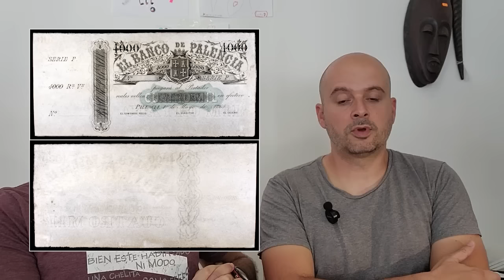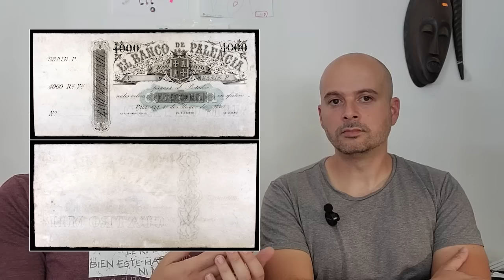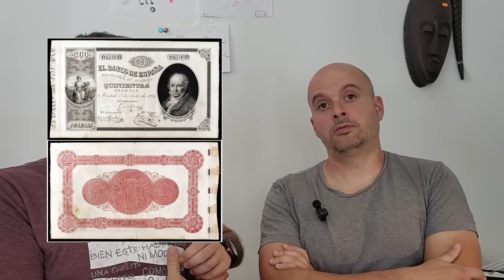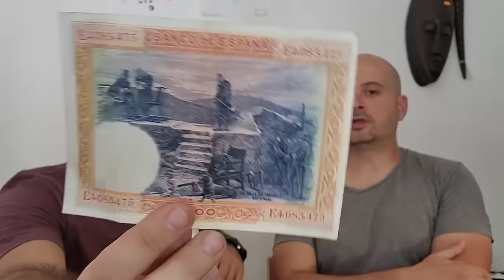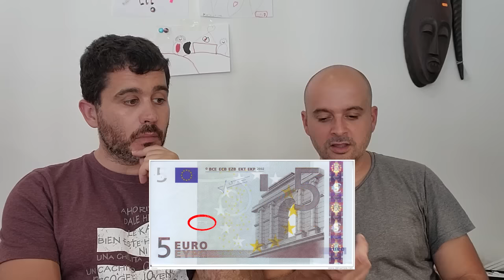Coleccionar y tasar billetes españoles | Entrevista a Luis Herrero